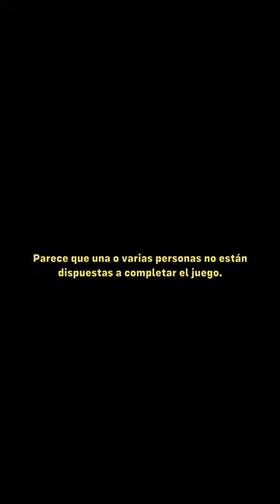🔴 JOHN NASH y TOMODACHI GAME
This video follows Fair-Use Rules. The video was made for Artistic Expression.